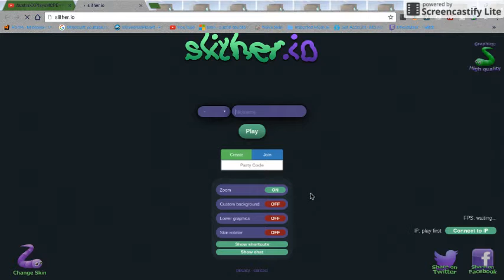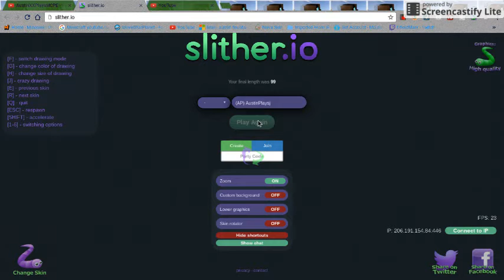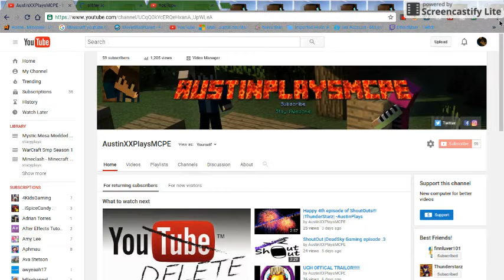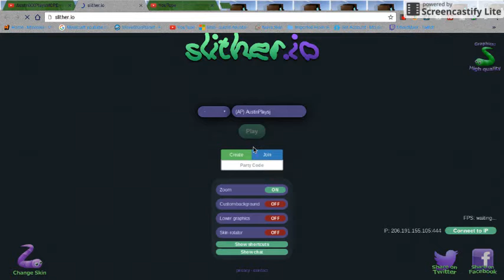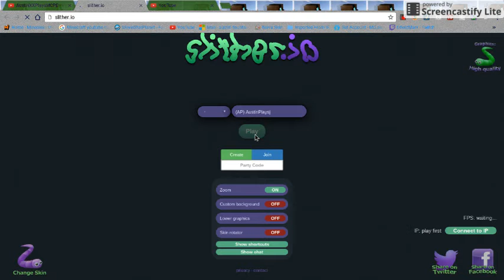60 SUB SPECIAL!!!!! (Slither.io Gameplay) part.1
Hey guys and welcome to the 60 sub Special!!! Thank you guys so much!!! We are so close to 100 subs can't wait also once i hit 100 i will buy a elgoto capture card and a better pc!